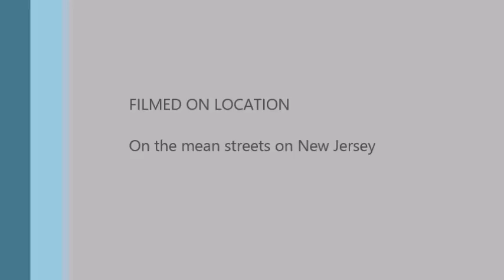Riding in groups, & some movies made in my hood!!!!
My opinion on riding in groups, and talking about some movies that were made in my area.